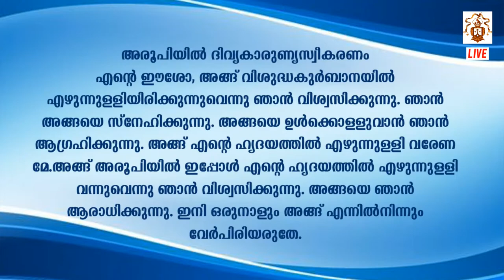Malayalam Holy Mass | 5.45 AM on 06-10-2021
സെന്റ് തെരേസ മൊണാസ്റ്ററിയുടെ  (കണ്ണംകുന്നത്ത് പള്ളി ) തിരുക്കർമ്മങ്ങൾ
തിങ്കൾ, ചൊവ്വ, ബുധൻ, ശനി ദിവസങ്ങളിൽ രാവിലെ 5.45 നും 7 നും   ദിവ്യബലി
വ്യാഴം രാവിലെ 7.00 ന് ദിവ്യബലിയും ഉണ്ണീശോയുടെ നൊവേനയും
വെള്ളി  രാവിലെ  7.00 ന്  തിരുമുഖ നൊവേനയും ദിവ്യബലിയും
ഞായർ രാവിലെ 6 നും 7 നും 8 നും വൈകുന്നേരം 5 നും 6.15 നും ദിവ്യബലി.
തത്സമയം🎥 കാണുന്നതിനായി സബ്സ്ക്രൈബ് ബട്ടൺ അമർത്തുക. അതിനുശേഷം ബെൽ ഐക്കണും. 🛎